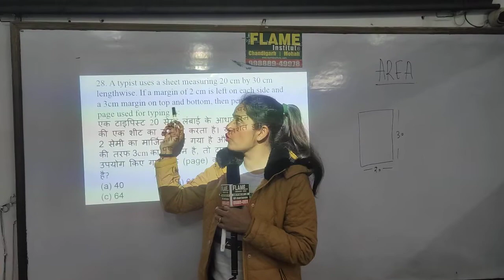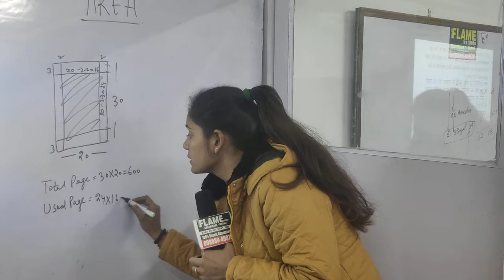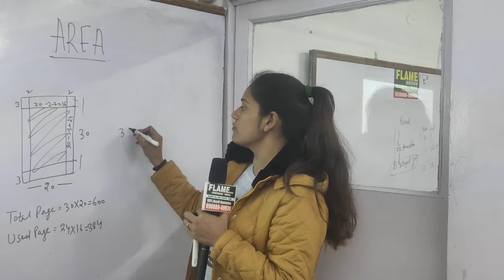A typist uses a sheet measuring 20 cm by 30 cm lengthwi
A typist uses a sheet measuring 20 cm by 30 cm lengthwise. If a margin of 2 cm is left on each side and a 3cm margin on top and bottom, then percent of the page used for typing is:
एक टाइपिस्ट 20 सेमी लंबाई के आधार पर 30 सेमी की एक शीट का उपयोग करता है। यदि प्रत्येक तरफ 2 सेमी का मार्जिन छोड़ा गया है और ऊपर और नीचे की तरफ 3cm का मार्जिन है, तो टाइप करने के लिए उपयोग किए गए पृष्ठ (page) का प्रतिशत इस प्रकार है?